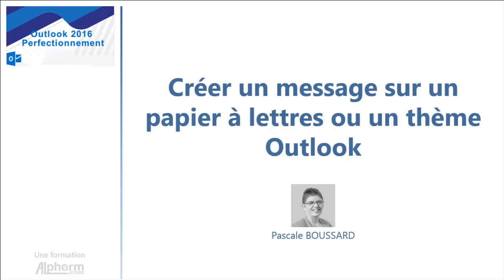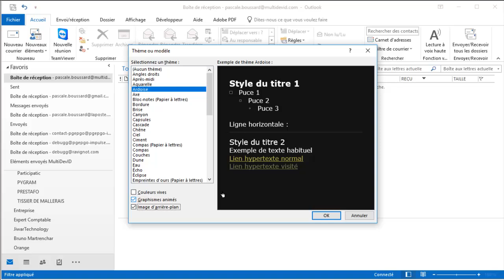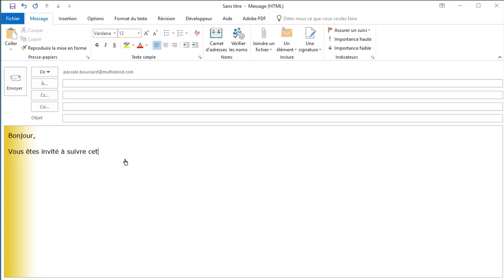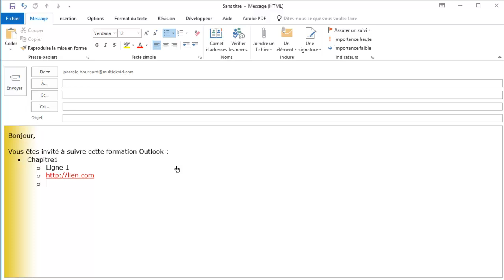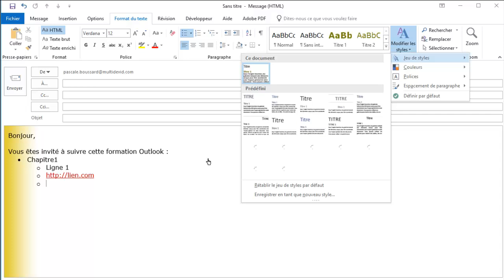Tuto Outlook 2016 - Papier à lettres et thème Outlook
Une vidéo tuto sur comment creer de message Outlook 2016 sur un papier à lettres et a partir de thèmes Outlook prédéfinis.

Microsoft Office Outlook est un ensemble d'outils de gestion d'informations personnelles et un client de courrier électronique édité et commercialisé par Microsoft. Outlook fait partie de la suite bureautique Microsoft Office et Office 365. L'application est reconnue principalement pour la gestion du courrier électronique hormis les autres possibilités offertes, notamment le calendrier et le gestionnaire de contacts et de tâches. Les principales alternatives à Outlook sont parmi d'autres Gmail, Mozilla Thunderbird et Apple Mail pour les utilisateurs iOS.

Outlook 2016  est venu avec des améliorations intéressantes pour vous permettre de gérer votre temps et de vous organiser au quotidien grâce à la messagerie, au calendrier, au suivi des tâches, au carnet d’adresses et aux notes. Microsoft Outlook 2016 inclut en plus des fonctionnalités habituelles, il contient d’autres améliorations et nouvelles fonctionnalités issues d’Office 2016.

Cette formation Outlook 2016 vous apportera les compléments indispensables pour vous aider à gagner du temps et à optimiser votre organisation. Pendant cette formation, vous allez voir les fonctionnalités avancées sur les messageries, calendriers, contacts, tâches et autres éléments de Microsoft Office Outlook  2016, comme vous allez vous initier à l’automatisation et la configuration de l’interface utilisateur de Microsoft Office Outlook  2016 avec la personnalisation du ruban, des formulaires et des macros.

Pendant cette formation Outlook 2016, vous allez apprendre la manipulation avancée des messages, comme la création de messages sur la base de thème prédéfini Outlook 2016 ou format particulier, l'insertion de calendrier et d'élément Outlook, faire le suivi de messages et envoyer et répondre par des messages sous forme de votes. Puis, vous allez apprendre à configurer votre messagerie Outlook 2016, notamment gérer l'aperçu et choisir le format par défaut des messages, créer des signatures et signer automatiquement les messages, automatiser les tâches répétitives et autres fonctionnalités intéressantes. Ensuite, vous allez apprendre à gérer les flux RSS, les ajouter, les lire, les annuler, modifier leurs options de config, les partager par mail et importer et exporter une collection de flux RSS. Après, vous allez apprendre à gérer le calendrier Outlook 2016 en définissant les caractéristiques de mise en page, les marges et l'orientation d'impression et les en-têtes et pieds de pages, comme vous allez enregistrer un calendrier au format iCalendar, vous allez définir les heures de travail et les jours fériés. Vous allez aussi gérer les contacts et tâches sous Microsoft Outlook 2016, vous allez lier et créer des groupes de contacts, affecter et suivre l'avancement des tâches et transformer les messages en rendez-vous ou tâches. Vous allez apprendre à gérer les catégories, gérer l'archivage et dossiers, personnaliser l'affichage et les raccourcis, configurer un compte de messagerie sous Office Outlook 2016 et travailler avec les formulaires, personnaliser le ruban et s'initier aux macros Outlook.

Cette formation Outlook 2016 repose sur des exercices et cas pratiques où, avec l’aide et l’assistance de la formatrice experte Pascal BOUSSARD, vous allez appliquer toutes les notions et astuces pour maîtriser les outils et fonctionnalités avancées d’Office Outlook 2016 et ainsi gagner en compétence et en productivité dans votre quotidien professionnel. L’ensemble des énoncés et corrigés sont accessibles depuis la section ressources de la formation. Notez que la présente formation de perfectionnement vous prépare aussi aux examens de la certification MOS Master 2016.

✳️ Le plan de la formation Outlook 2016 [Tome 02] :
01. Présentation de la formation
02. Messages
03. Configuration messagerie
04. Flux RSS
05. Éléments, gestion et impression du Calendrier
06. Contacts et tâches
07. Catégories et gestion d'éléments
08. Archivage et dossiers
09. Affichage et raccourcis
10. Compte de messagerie
11. Formulaires, personnalisation du ruban et macros
12. Conclusion